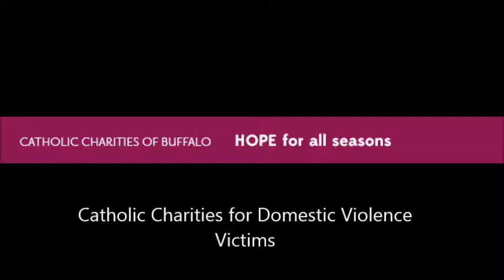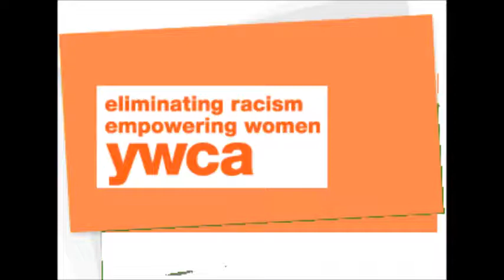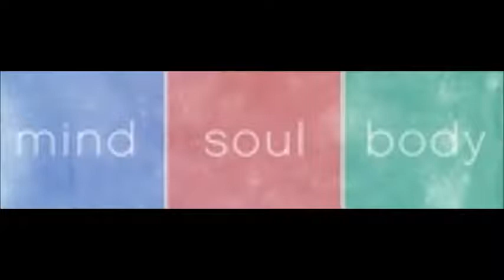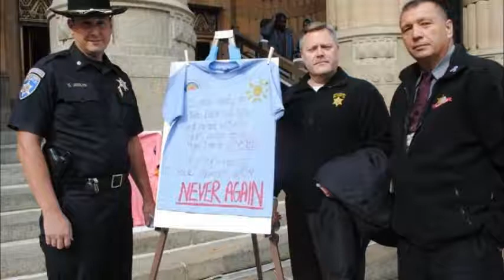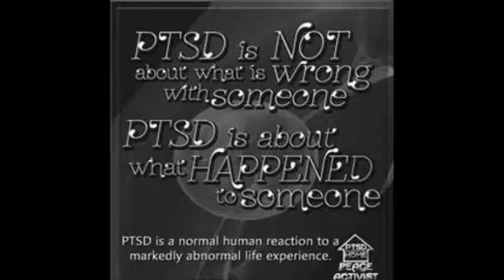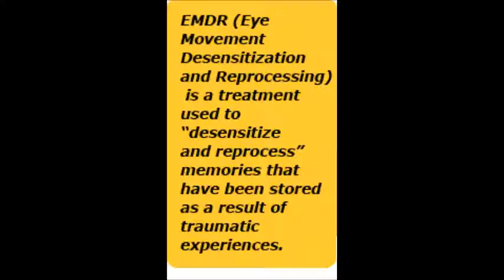WBNY's Week of the Warriors Day 3 Marathon Interviews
WBNY presents Week of the Warriors! All week long, 6 WBNY DJ's are coming together to do 24 hour marathons for the Domestic Violence cause.
These will be uploaded in a series by the day they were recorded!
This video is Day 3 of the Marathon for our DJ, Kayla! March 225th she interviewed ten people: Catholic Charities, Guest # 2(Betty), Mary Murphy, Brayton Wilson, Gregory White, Y'vonne Stephens, Shawn Cichowski, Joseph Chudoba, Erin Milette and Brandyn Williams.

Thank you so much to the guests of part 3 of the Week of the Warriors Interview Series!